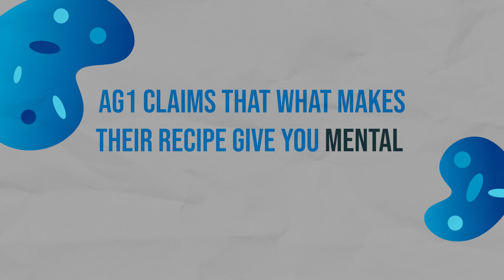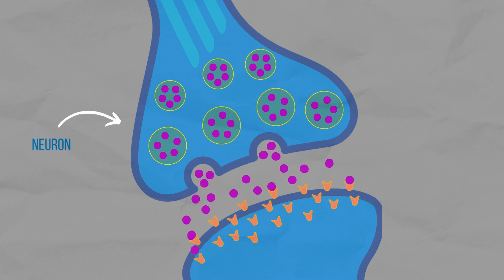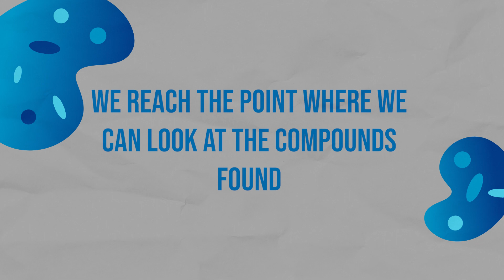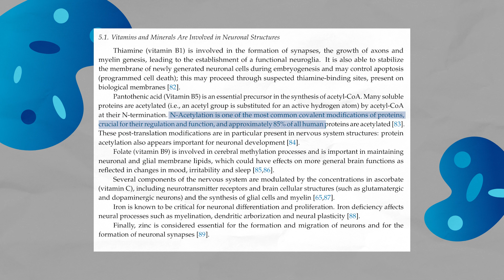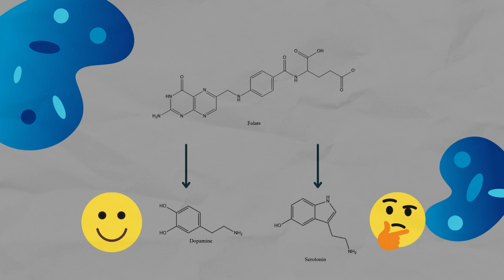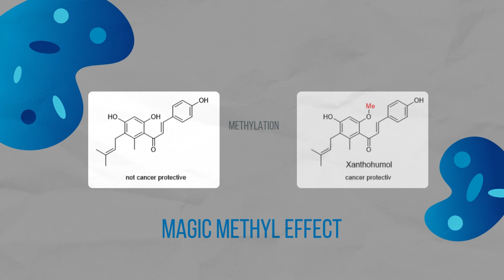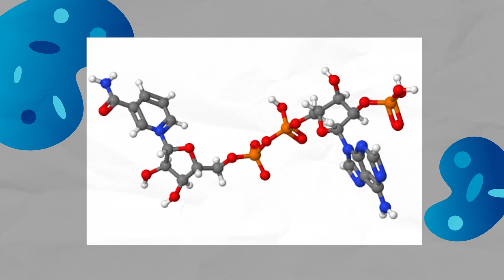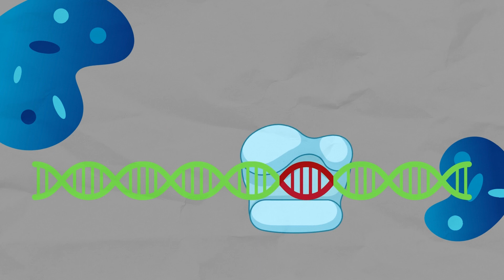Does Athletic Greens AG1 ACTUALLY Increase Mental Performance?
AG1 is a popular green supplement available for purchase. They claim that their supplement gives several health benefits, including mental performance, enduring energy, heart health and immune defense. As chemists, we are interested in the molecules that are involved in achieving those health benefits. In particular, since we are in an academic environment (and we also watched a load of Andrew Huberman), we need a lot of mental performance, and thought it would be fun to explore the realm of mental performance.

Join us as we dive into this exciting scientific development in our latest video. Excited to learn more? We've got you covered:

[1] Hasselmo, M. E. (2006). The role of acetylcholine in learning and memory. Current Opinion in Neurobiology, 16(6), 710–715.
[2] Hodges, R. E., Ohlson, M. A., & Bean, W. B. (n.d.). PANTOTHENIC ACID DEFICIENCY IN MAN 1.
[3] Tardy, A.-L., Pouteau, E., Marquez, D., Yilmaz, C., & Scholey, A. (n.d.). Vitamins and Minerals for Energy, Fatigue and Cognition: A Narrative Review of the Biochemical and Clinical Evidence.
[4] Hasselmo, M. E. (n.d.). The Role of Acetylcholine in Learning and Memory.
[5] Rogers, R. D. (2011). The Roles of Dopamine and Serotonin in Decision Making: Evidence from Pharmacological Experiments in Humans. Neuropsychopharmacology Reviews, 36, 114–132.

Edited by: Adèle Lamotte